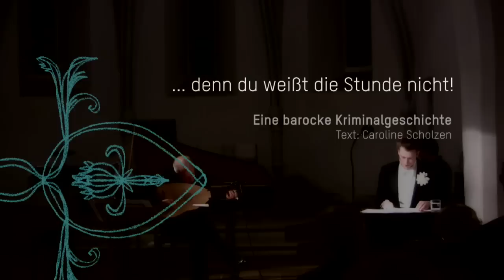TRAILER: Eine barocke Kriminalgeschichte!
...denn Du weißt die Stunde nicht!

Personen und Handlungen der Kriminalgeschichte basieren auf wahren Begebenheiten. (Text: Caroline Scholzen)

Georg Wacks, Schauspieler
Sieglinde Größinger, Traversflöte
Christoph Urbanetz, Viola da Gamba
Hubert Hoffmann, Laute
Maja Mijatović, Cembalo